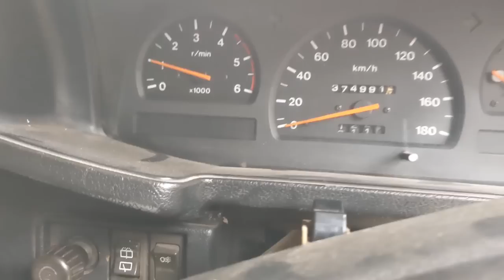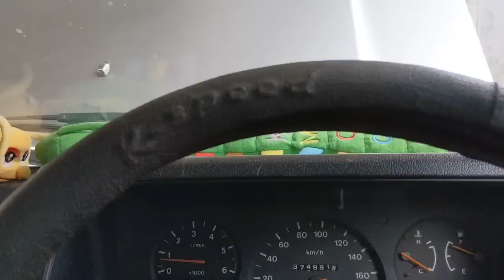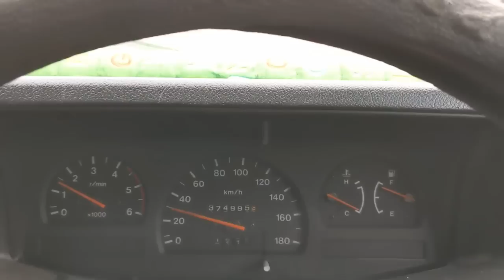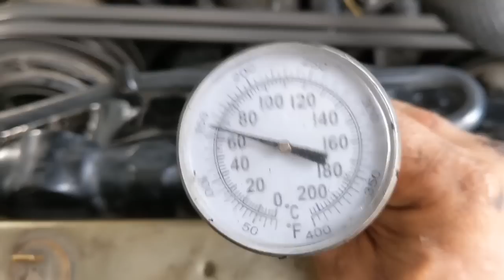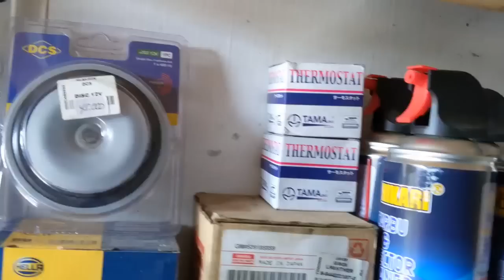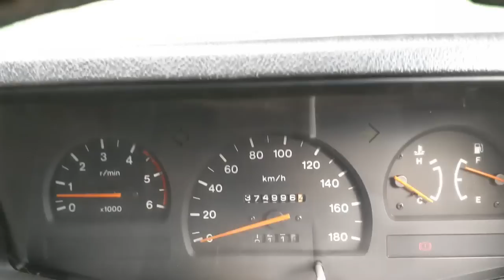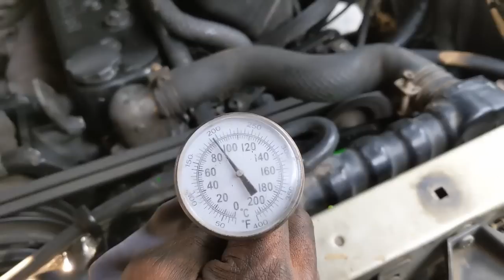Panther NHG pasuruan turun mesin, daleman mesin ternyata masih ori semua